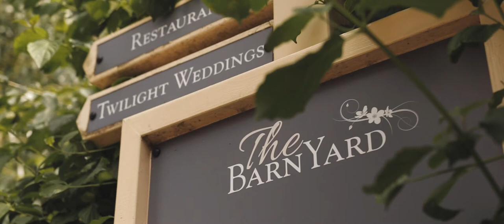ROB & GEM, Cinematic Wedding Film at The Barnyard in Sittingbourne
So happy to finally be able to share this wedding video for my good friends Rob & Gem, we had such a lovely day filming around the stunning Kentish countryside at The Barnyard in Sittingbourne.

The day was perfect and I couldn't be happier for you both!

Videography by: Real Life Videos
Photography by: Daniel Baugh Photography
Makeup by: Purple Twins MUA
Dress: Isabella Grace Bridal
Venue: The Barnyard